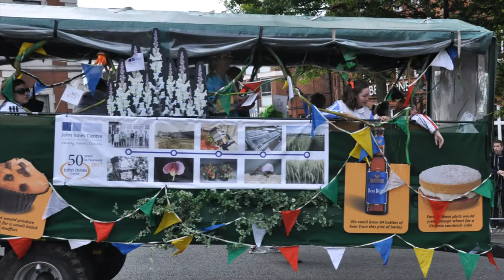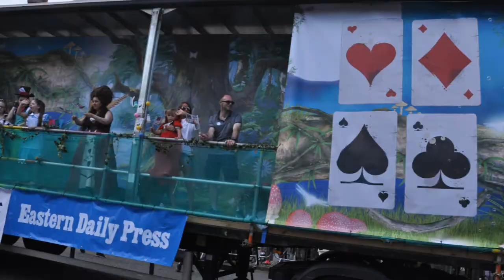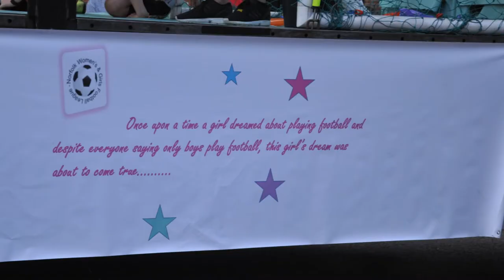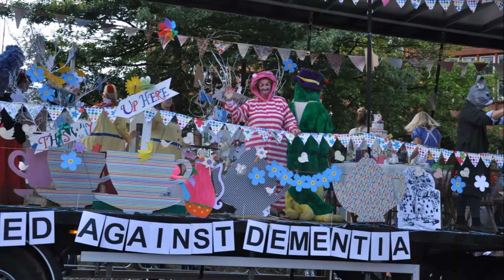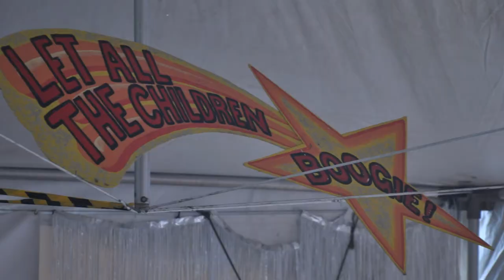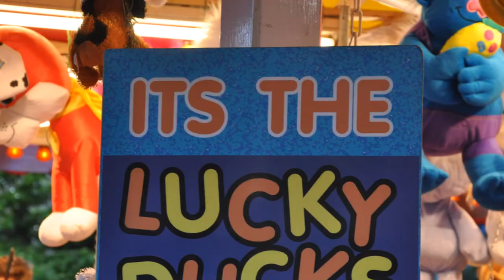Norwich's Lord Mayor's celebration 2017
Learning English culture in Norwich through one of its events. PFLE2017